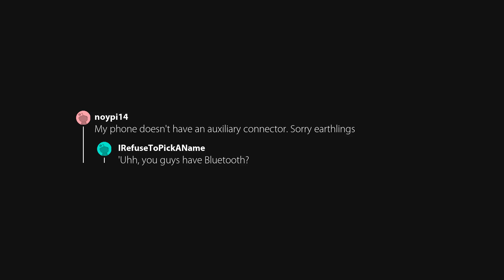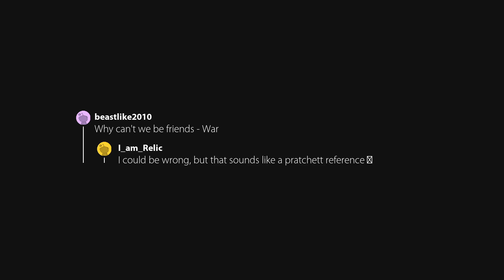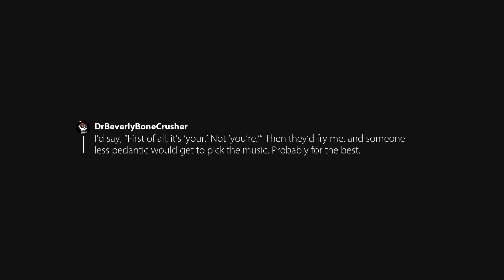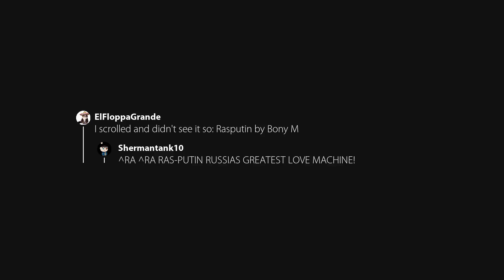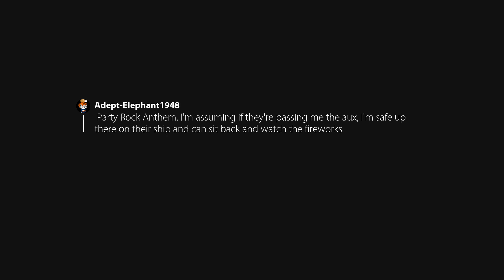An alien passes you the aux, and says 'Play some fire music or we exterminate you're planet' what do